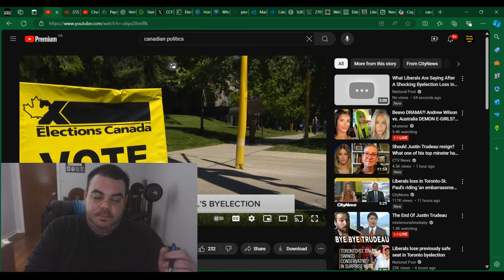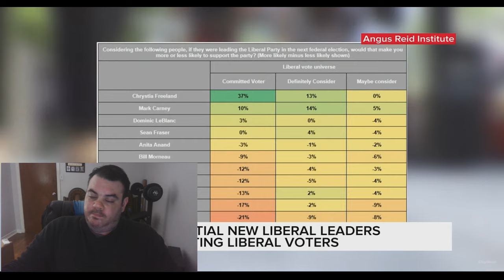Justin Trudeau to RESIGN!?